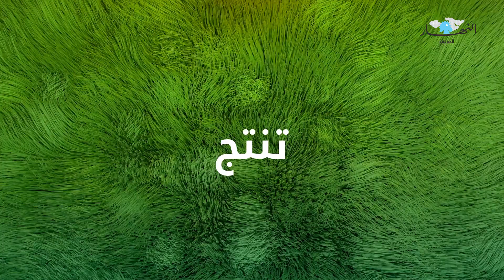تعرّف إلى الطحالب ...مصدر للنفط في المستقبل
في آخر ما توّصلت اليه البحوث العلمية أن الطحالب الدقيقة، ستساهم مستقبلاً في إنتاج الوقود الحيوي المستمد من مواد نباتية أو فضلات حيوانية.